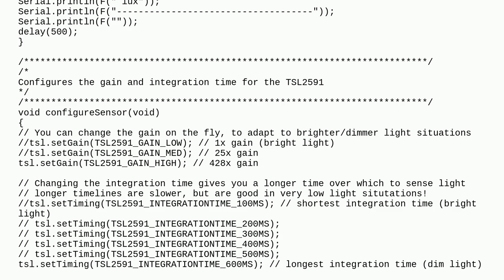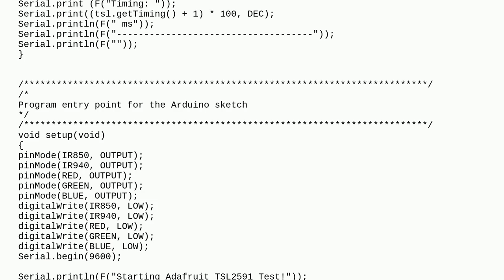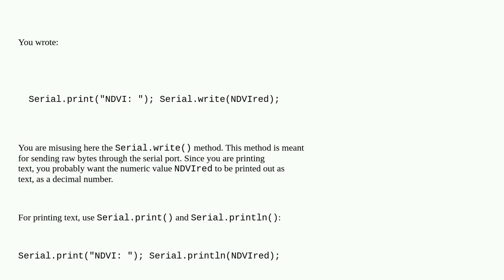Arduino: Why is the serial monitor not printing a variable?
Why is the serial monitor not printing a variable?

A special thanks goes out to the community

  serial